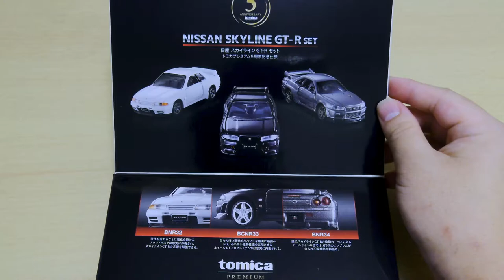SKYLINE GT-R RESIN ART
I encapsulated my most favorite car in resin.
私が最も好きな車をレジンに封入しました。

This time, I used resin for the wood table. You can use a larger amount at a time than what I usually use.
However, when it hardened, it generated a lot of heat and melted the paint on the car. I'm still learning how to use resin.
今回、ウッドテーブル用のレジンを使いました。いつも使っているものより一度に多くの量を使えます。
しかし、硬化時にはかなりの熱が発生し車の塗料が溶けました。まだまだレジンの扱いは勉強中です。